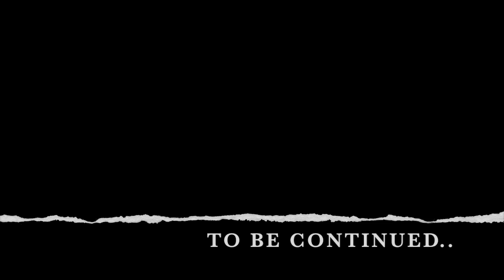RUOTA BUCATA PESCATA ASSICURATA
CONTINUA LA SAGA DEL CARRELLO PROBLEMATICO. ANCHE QUESTA VOLTA COME PER L' ULTIMA PESCATA AL RIENTRO MI ASPETTA UN CAMBIO GOMME. L'ALTRA RUOTA DEL CARRELLO DECIDE DI LASCIARMI AL MOMENTO DEL VARO. POCO MALE ALMENO LO SO E AL RIENTRO SARO' PREPARATO ALLA SOSTITUZIONE CON TANTO DI RUOTA DI SCORTA. LA PESCATA INVECE VA BENE, NON TANTO PER QUANTITA' MA PER QUALITA' DEI PESCI PESCATI. BEI SARAGHI E BELLA CORVINA E IMMAGINI DI UN FANTASTICO TRIGONE. BUONA VISIONE PER QUESTA PESCATA SETTEMBRINA DAL SAPORE ESTIVO.